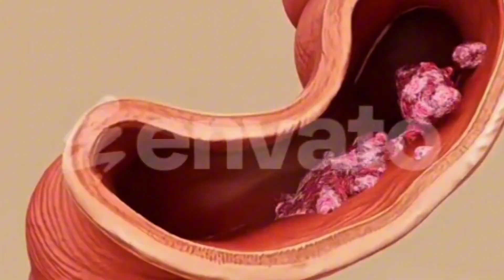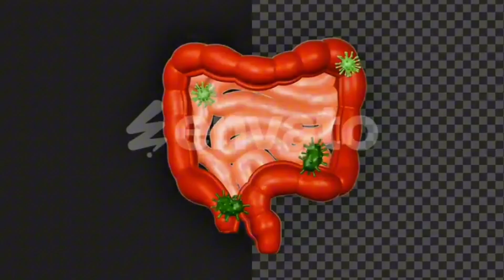Colon Cancer [2025]: Signs, Symptoms, Diagnosis & Treatment (Pharmacist Explains)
Colon cancer (also called colorectal or intestinal cancer) is one of the deadliest cancers in the world today — but the truth is, it can often be prevented or treated if caught early. In this video, I’ll explain everything you need to know in 2025 about colon cancer: the causes, risk factors, early warning signs, diagnosis, and treatment options — plus practical prevention tips to protect yourself and your loved ones.
As a pharmacist, my goal is to simplify health information so you can stay informed and make better choices for your wellness.
⏱️ What you’ll learn in this video:
0:36 – What is Colon Cancer?
1:06 – Risk Factors You Should Know
1:49 – Signs & Symptoms (Don’t Ignore These!)
2:39 – How Doctors Diagnose Colon Cancer
3:26 – Latest Treatment Options in 2025
4:26 – Prevention Tips to Lower Your Risk